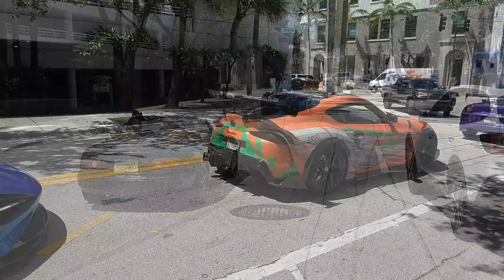LOUD Supercars Leaving - Lamborghini Ferrari McLaren Fast & Furious Cars First Street Cars & Coffee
Top best Supercars - Hypercars
Only the fastest, most expensive and ludicrous-looking cars

LaFerrari Aperta convertible
McLaren P1
McLaren Senna
Lamborghini Sian
Lamborghini Veneno
Lamborghini Centenario
Lotus Evija
Bugatti La Voiture Noire
Bugatti Divo
Bugatti Chiron
Porsche 918 Spyder
Koenigsegg One:1
Koenigsegg jesko
Aston Martin Vulcan
Pagani Huayra

Lamborghini Sian
Lamborghini Aventador SVJ
Lamborghini Ankonian
Lamborghini Aventador Tron LP-700
Lamborghini Egoista
Lamborghini Embolado SuperLeggera
Lamborghini Estoque
Lamborghini Gallardo SuperLeggera
Lamborghini Insecta
Lamborghini Madura
Lamborghini Murcielago SuperVeloce
Lamborghini Reventon
Lamborghini Sesto Elemento
Lamborghini Veneno

 Channel Powered by Prestige Imports - Lamborghini Miami